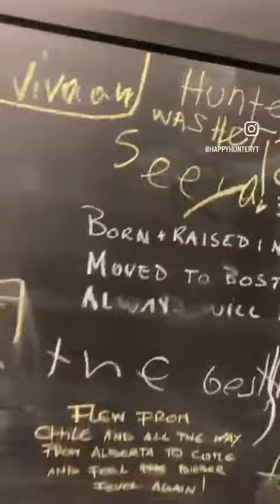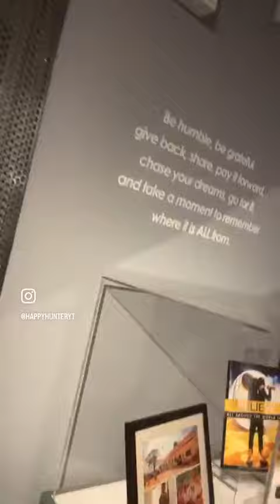I went to Justin bieber Museum was fun time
Hey guys whatsss upppp peace out and you know it don’t eat broccoli see y’all in next video iamaceartor Justinbieber museum Give it thumbs up hit the bell button 🛎️like,share,comment and don’t forget to subscribe 🧡